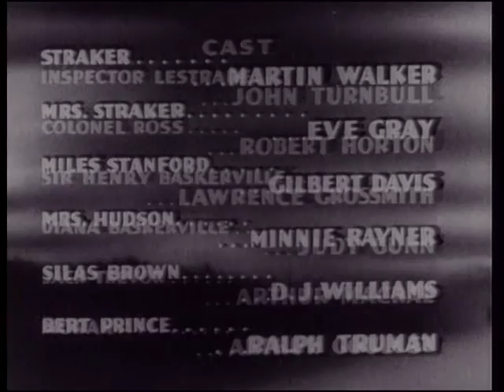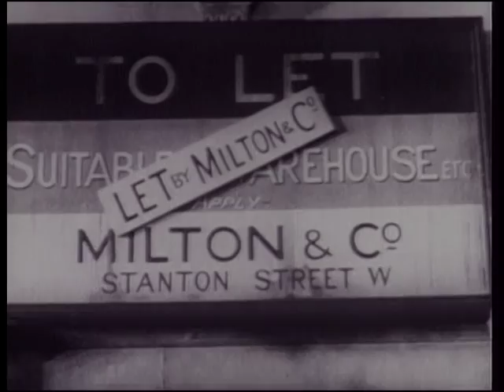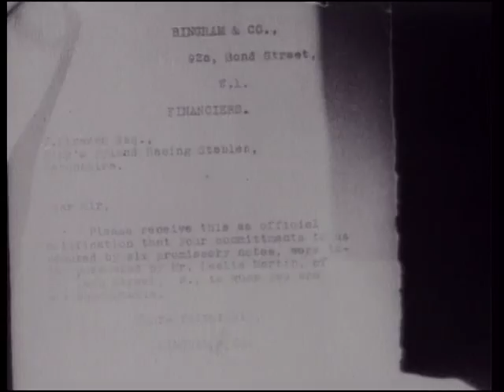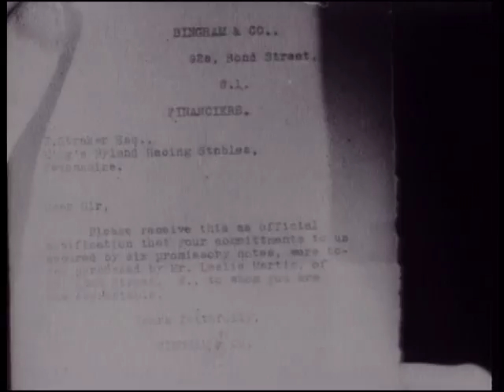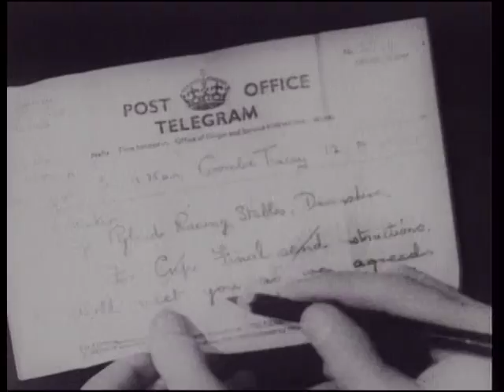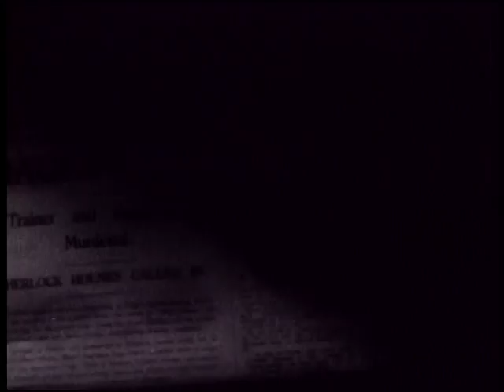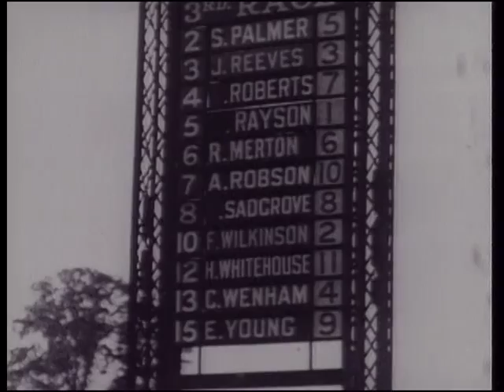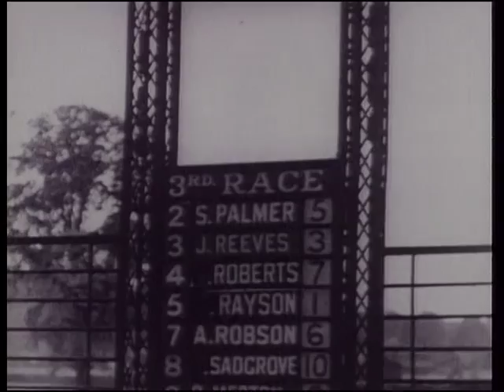Sherlock Holmes - Silver Blaze (Murder at the Baskervilles) (1937)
domipub.com - public domain art & resources for all!

Original title: Silver Blaze
Other titles: Murder at the Baskervilles (USA), O Cavalo Desaparecido (BRA), O Cavalo 'Silver Blaze' (POR), Silverbläsen (SWE)
Director: Thomas Bentley
Writer: Arthur Conan Doyle
Starring: Arthur Wontner, Ian Fleming, Lyn Harding
Release date: july, 1937

Summary: Sherlock Holmes takes a vacation and visits his old friend Sir Henry Baskerville. His vacation ends when he suddenly finds himself in the middle of a double-murder mystery. Now he's got to find Professor Moriarty and the horse Silver Blaze before the great cup final horse race. (IMDb)